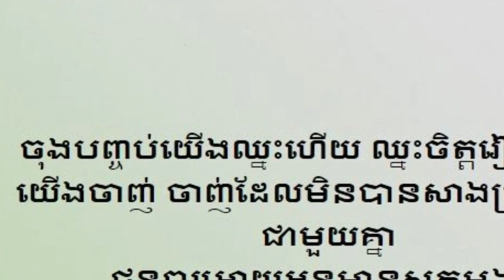អុញស្នេហ៍លោកគ្រូ ជោគជ័យ ប៊ុន ផាក និង កញ្ញា សាន ធារី បានឈានដល់ទីបញ្ចាប់ហើយ​